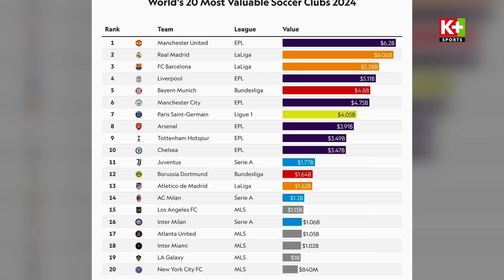MAN UTD VẪN GIÁ TRỊ NHẤT THẾ GIỚI - PSG MỪNG THẦM KHI MBAPPE RA ĐI | Buzz News 11/05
Buzz News - Tin thể thao mới nhất: MAN UTD VẪN GIÁ TRỊ NHẤT THẾ GIỚI - PSG MỪNG THẦM KHI MBAPPE RA ĐI